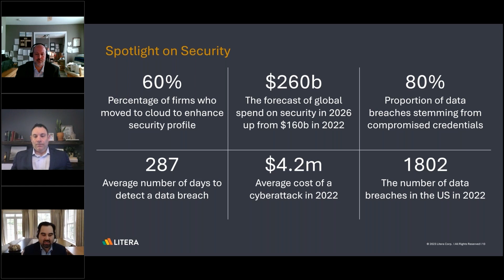Litera CAM - Rise to the Cloud Webinar - Clip 01